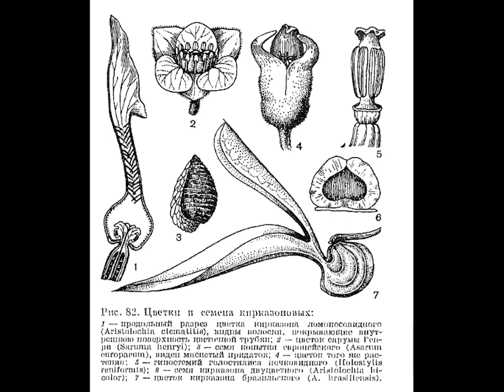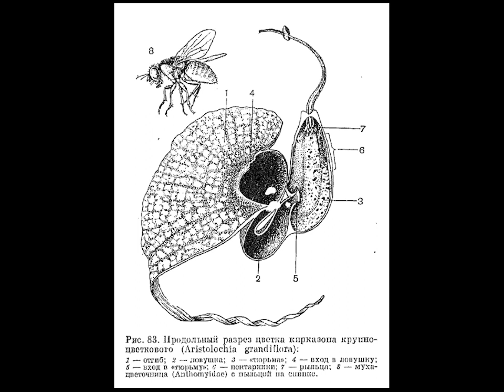Кирказоновые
Кирказон, копытень